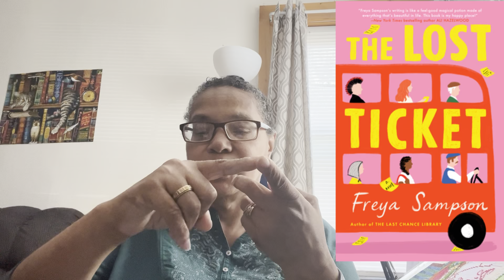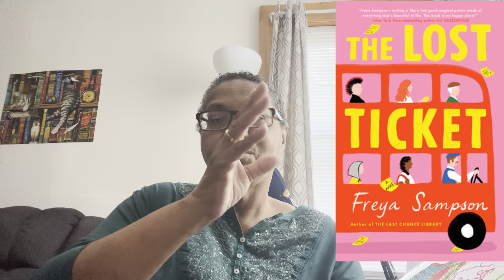Book Review - The Lost Ticket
Book Review, The Lost Ticket by Freya Sampson

Amazon link for book